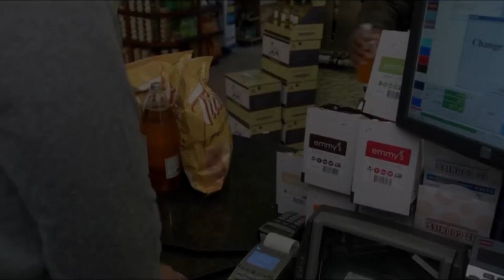Isaiah Stokes (actor) - "watch the future pt. 4"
the acting reel of Isaiah Stokes